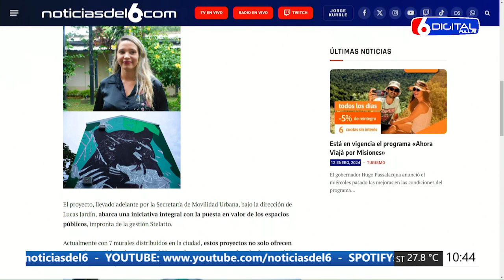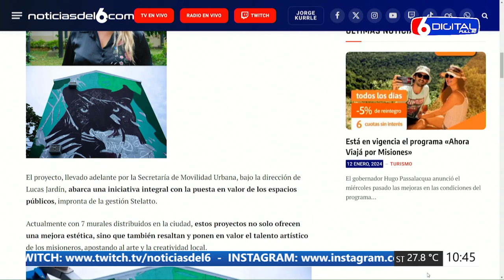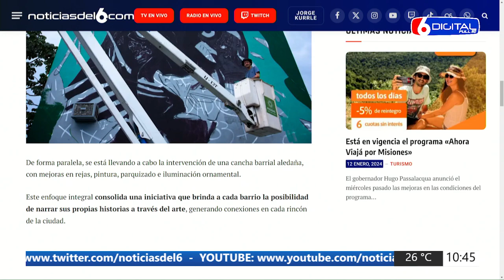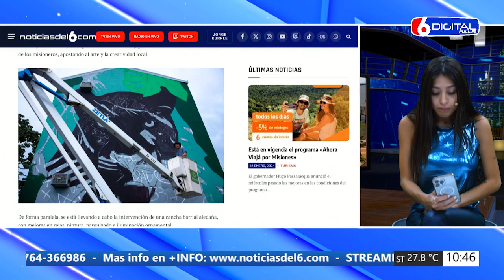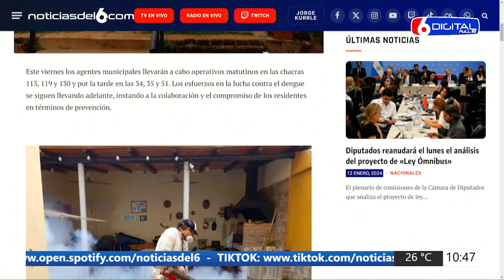12 01 24 YESICA MURAL Y DENGUE